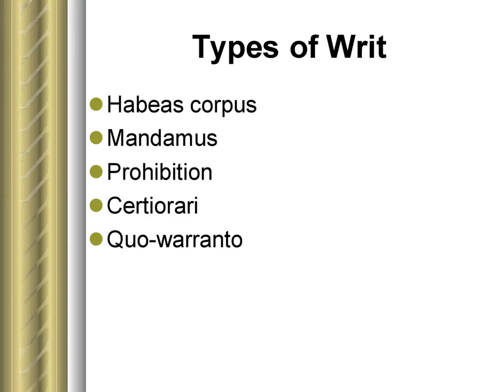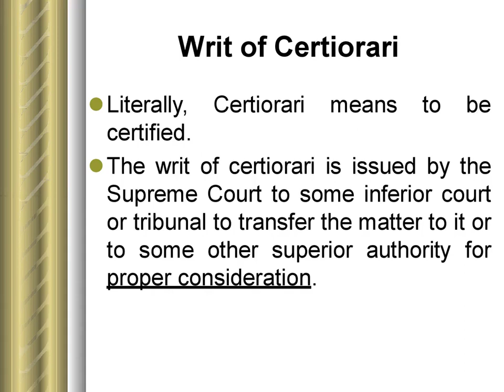WRIT – TYPES OFWRIT | Constitutional Remedy | Article 32 - Constitution of India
NO AUTHORSHIP CLAIMED Constitutional Remedy
Under the Indian Constitution,
Supreme Court and High Court are
empowered to issue writs, for the
enforcement of fundamental rights.
Article 32 - Supreme Court
Article 226 – High Court

Article 32 - Constitution of India
It grants an extensive original
jurisdiction to the Supreme Court in
regard to enforcement of Fundamental
Right.
Article 226 - Constitution of India
It can be exercised not only for the
enforcement of fundamental right but
for any other purpose.
Jurisdiction is wide and extends to
Fundamental rights and other
constitutional rights.
Types of Writ
Habeas corpus
Mandamus
Prohibition
Certiorari
Quo-warranto
Writ of Habeas corpus
 Habeas Corpus means, “you may have the
body."
 A person, when arrested, can move the
Court for the issue of Habeas Corpus. It is
an order by a Court to the detaining
authority to produce the arrested person
before it so that it may examine whether the
person has been detained lawfully or
otherwise. If the Court is convinced that the
person is illegally detained, it can issue
orders for his release.
Who can apply?
General rule is that an application can
be made by a person who is illegally
detained. But in certain cases, an
application of habeas corpus can be
made by any person on behalf of the
prisoner, i.e., a friend or a relation.

Writ of Mandamus
 Mandamus is a Latin word, which means
"We Command".
 Mandamus is an order from a superior court
to a lower court or tribunal or public
authority to perform an act, which falls
within its duty.
 Simply, it is a writ issued to a public official
to do a thing which is a part of his official
duty, but, which, he has failed to do, so far.
This writ cannot be claimed as a matter of
right. It is the discretionary power of a court
to issue such writs.

CASE STUDY
Barada Kanta VS. State of West
Bengal
In this case, writ of mandamus does
not lie against a private individual or
any private organisation because they
are not entrusted with a public duty.
Writ of Prohibition
Writ of prohibition means to forbid or to stop
and it is popularly known as 'Stay Order'.
 This writ is issued when a lower court or a
body tries to transgress the limits or powers
vested in it.
 It is a writ issued by a superior court to
lower court or a tribunal forbidding it to
perform an act outside its jurisdiction. After
the issue of this writ, proceedings in the
lower court etc. come to a stop.

Case Study
S. Govinda Menon VS. Union of India
The writ is issued in both cases where
there is excess of jurisdiction and
where there is absence of jurisdiction.
Writ of Certiorari
Literally, Certiorari means to be
certified.
The writ of certiorari is issued by the
Supreme Court to some inferior court
or tribunal to transfer the matter to it or
to some other superior authority for
proper consideration.
Case Study
Hari Vishnu VS. Ahmad Ishaque
The writ is issued for correcting an
error of law apparent on the face of
records. It cannot be issued to correct
an error of fact.
Case Study
Madan Gopal VS. Union of India
Apply both Prohibition and Certiorari -
Prohibition to prevent the court to
proceed further with the case and
Certiorari for quashing what had
already been decided.
Writ of Quo-Warranto
 The word Quo-Warranto literally means “on
what authority one is holding the public
office"
 It is a writ issued with a view to restraining a
person from acting in a public office to
which he is not entitled.
 For example, a person of 62 years has
been appointed to fill a public office
whereas the retirement age is 60 years.
Now, the appropriate High Court has a right
to issue a writ of quo-warranto against the
person and declare the office vacant.
Example
For example, a person of 62 years
has been appointed to fill a public
office whereas the retirement age is
60 years. Now, the appropriate High
Court has a right to issue a Writ of
quo-warranto against the person and
declare the office vacant.
Case Study
Baij VS. State of U.P.,
Where the holder of an office has
been continuing in office for a long
time and there is no complaint against
him the court refused the writ as it
would have been vexatious